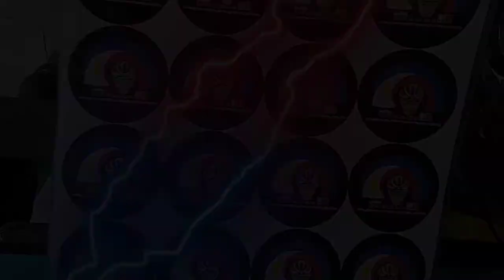FREE STICKERS | KITAKITS ! SUNDAY RIDE | LOCATION ILOCOS SUR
Mamimigay ako ng free stickers kitakits mga siklista sa pinas
Location ilocos sur sinait